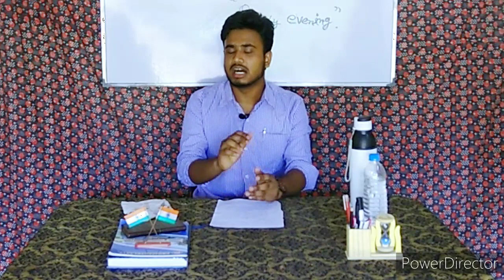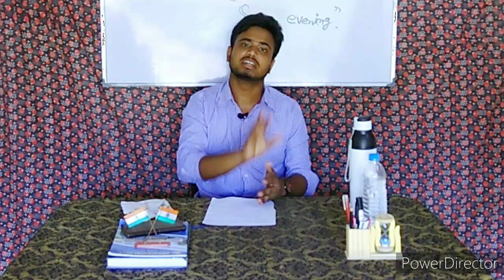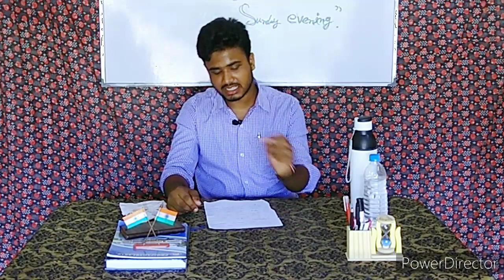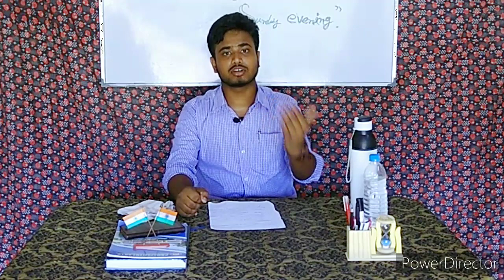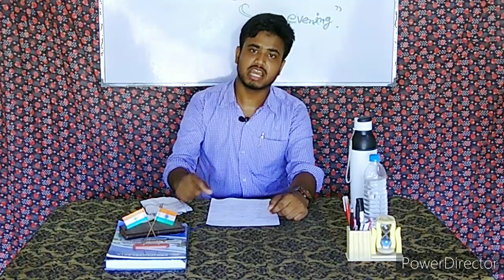"Sunday Evening." 5 things to keep in mind.Must be able to speak english. Sunday Speacial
Directed by Ali Ahammed Mullick.